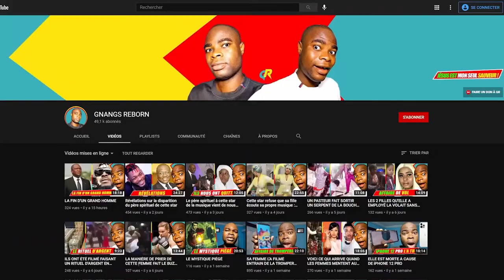Le diable passe par les gens qu'on aime pour tenter de nous avoir